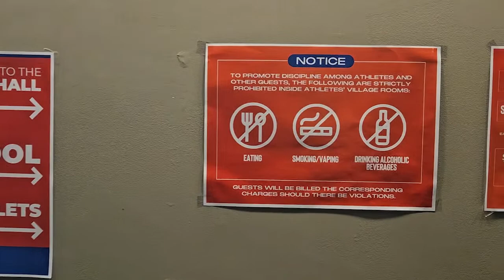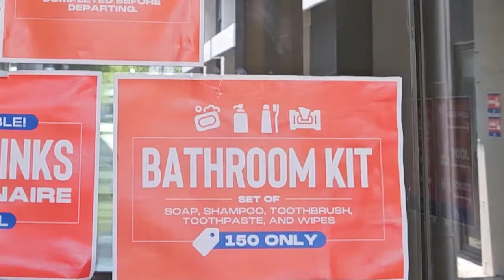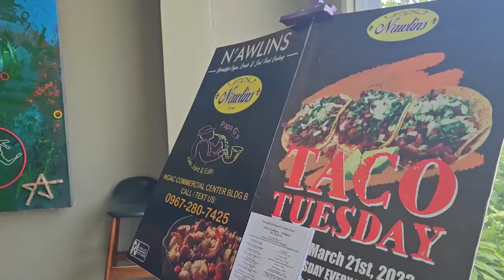A Tour of the New Clark City Athletes' Village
I stayed at the New Clark City Athletes' Village for one night. Here's what you'll need if you plan to stay there.